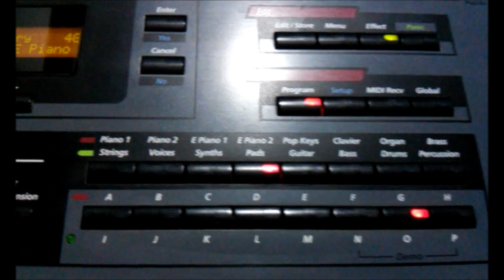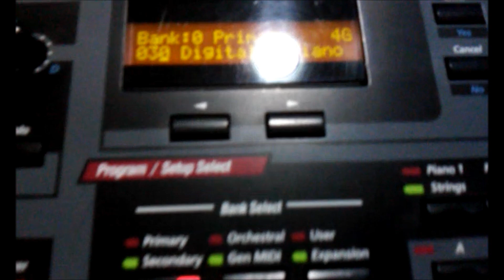Demonstração do Teclado Kurzweil PC1 61